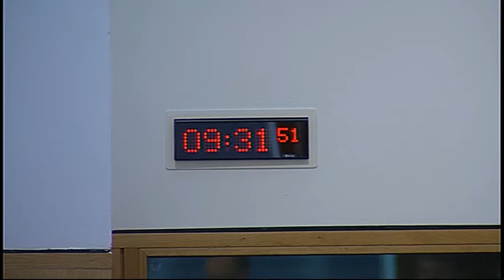Local Government and Regeneration Committee - Scottish Parliament: 9th March 2016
- Local Government and Regeneration Committee. Agenda

1. Decision on taking business in private: The Committee will decide whether to take item 4 in private.

2. Burial and Cremation (Scotland) Bill: The Committee will consider the Bill at Stage 2 (Day 1).

3. Subordinate legislation: The Committee will consider the following negative instruments—
Non-Domestic Rate (Scotland) Order 2016 (SSI 2016/113);
Non-Domestic Rates (Levying) (Scotland) Regulations 2016 (SSI 2016/114);
Non-Domestic Rates (Enterprise Areas) (Scotland) Regulations 2016 (SSI 2016/119);
Non-Domestic Rates (Steel Sites) (Scotland) Regulations 2016 (SSI 2016/120);
Non-Domestic Rates (Renewable Energy Generation Relief) (Scotland) Amendment Regulations 2016 (SSI 2016/121);
Non-Domestic Rates (Telecommunication Installations) (Scotland) Regulations 2016 (SSI 2016/122);
Non-Domestic Rating (Unoccupied Property) (Scotland) Amendment Regulations 2016 (SSI 2016/124);
Town and Country Planning (General Permitted Development) (Scotland) Amendment Order 2016 (SSI 2016/126); and
Non-Domestic Rates (Telecommunications and Canals) (Scotland) Amendment Order 2016 (SSI 2016/129)

4. Annual report: The Committee will consider a draft annual report for the parliamentary year from 11 May 2015 to 23 March 2016.